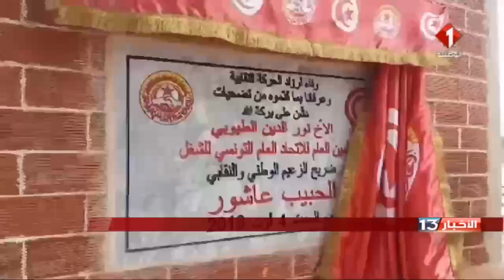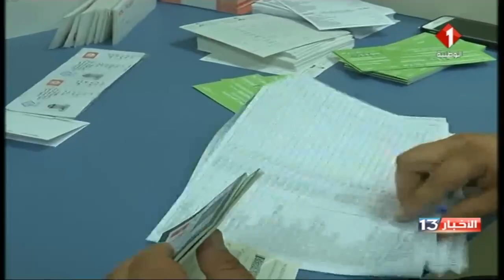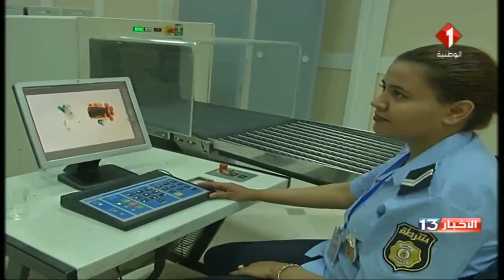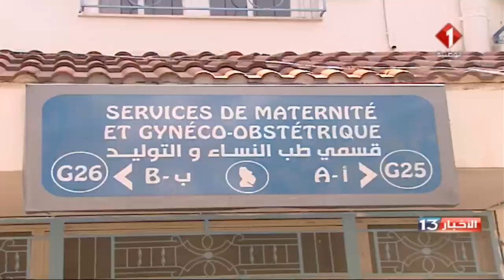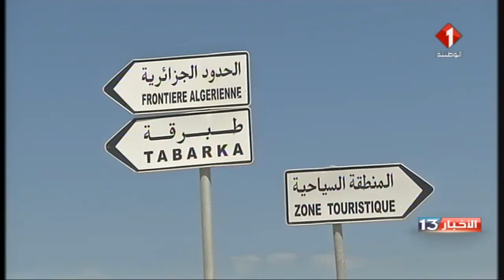نشرة الظهر للأخبار ليوم 04 / 08 / 2018